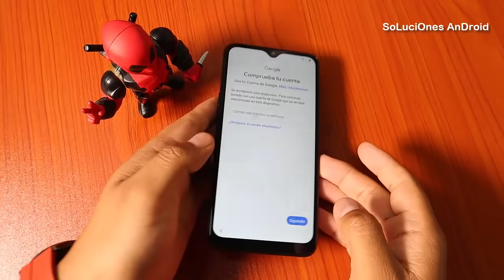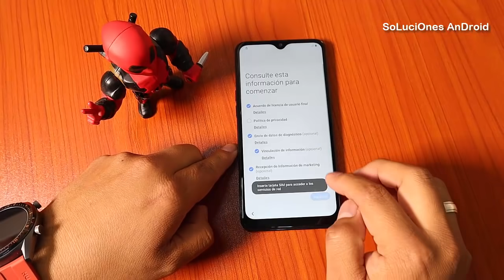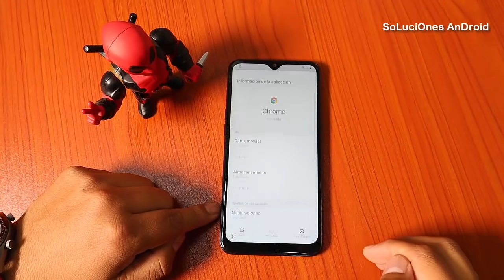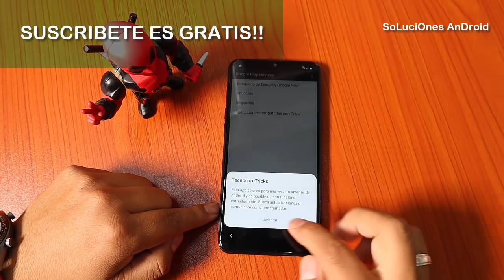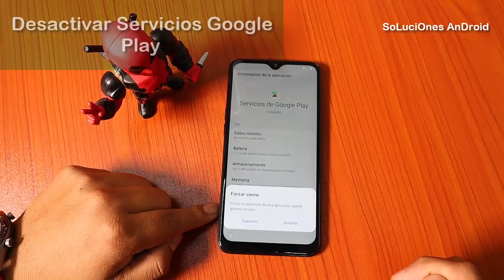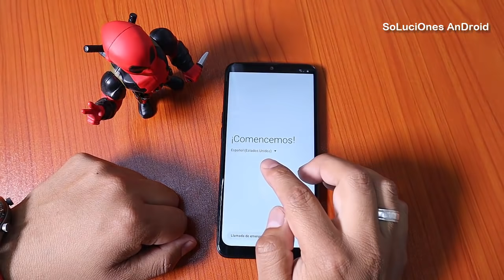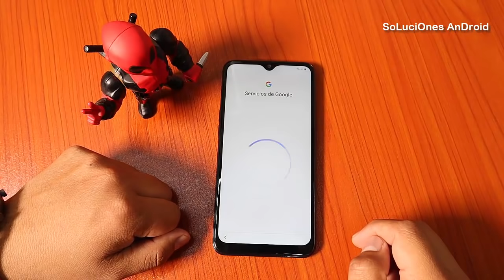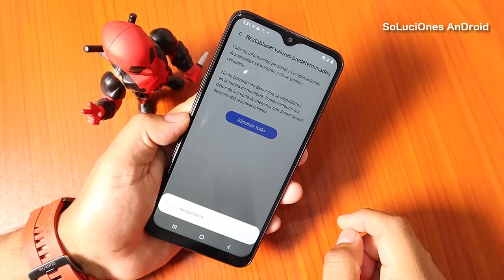▶️ Eliminar Cuenta Google SAMSUNG TODOS LOS MODELOS 𝗘𝗡𝗘𝗥𝗢 𝟮𝟬𝟮𝟭 | ANDROID 10 Sin (SIM) | FRP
Nuevo método para quitar la cuenta Google de los Samsung Octubre 2021

Samsung Galaxy S20 Ultra FRP/Google Lock Bypass Android 10
Samsung Galaxy A6 Plus FRP/Google Lock Bypass Android 10
Samsung Galaxy A7 2017 FRP/Google Lock Bypass Android 10
Samsung Galaxy A7 2018 FRP/Google Lock Bypass Android 10